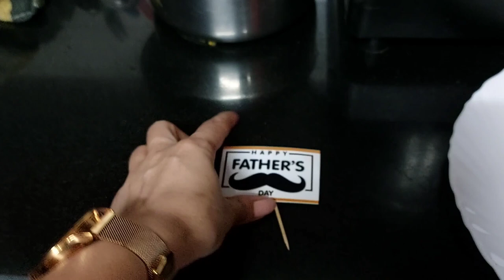Wolf First Outing | Happy Father's Day 💙 Siberian Husky | Husky Puppy | AS Vlogs